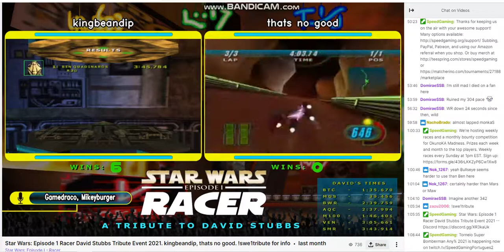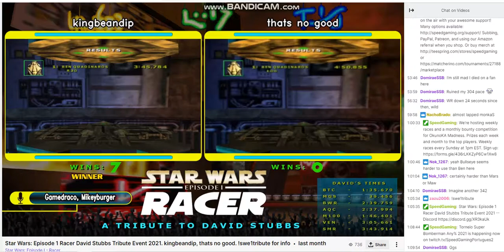A Tribute to David Stubbs Star Wars Episode 1 Racer ft Kingbeandip & That's No Good part 6 of 7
This is a special event I have run for my good friend and the legendary player in that of David Stubbs for this game Star Wars Episode 1 Racer.
David was dying of lung cancer last year and requested I did this event in his honour and I felt this was the least I could do for such a person as David.
Speedgaming kindly provided the streaming opportunity for the event, which also coincided with the 3rd annual event for the game featuring many
of the same players.